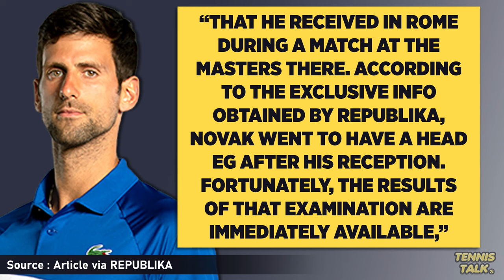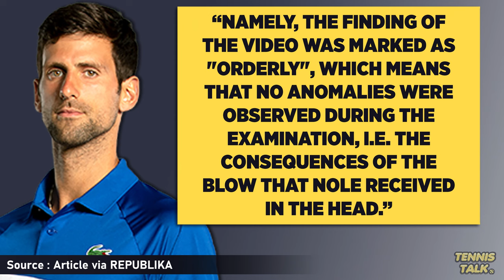Djokovic Scans after Hit by Bottle in Rome 2024 | Tennis News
Novak Djokovic has undergone a head scan after being hit in the head with a bottle prior to his shock defeat to Tabilo in the third round of the Italian Masters 2024. He was hit in the head by a bottle by the crowd in his first match in Rome as he left the stadium and went for the scan in Belgrade. Will he be ok for the French Open 2024?

0:00 | Intro
0:16 | News Article
1:33 | Outro